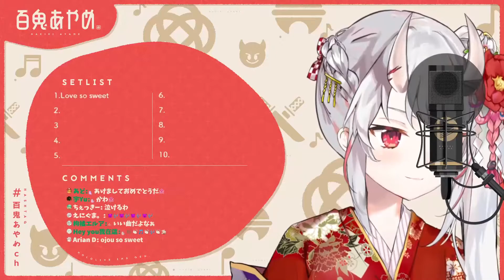【百鬼あやめ/百鬼綾目】Love so sweet(生肉/純歌枠)1.5 .2021